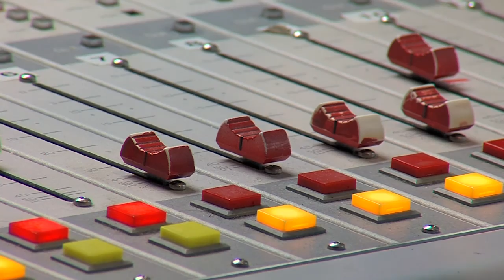Around Town with Henry Dormann: Show 7/24/16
Featuring:
Dave Taylor Smith, V98.3 WVIN, Radio
Karen Cromer, Clemens Center
Tara Didrence & Carol Berry, Dormann Library